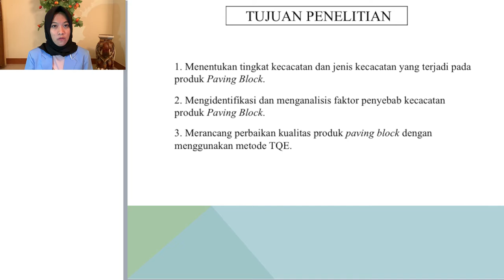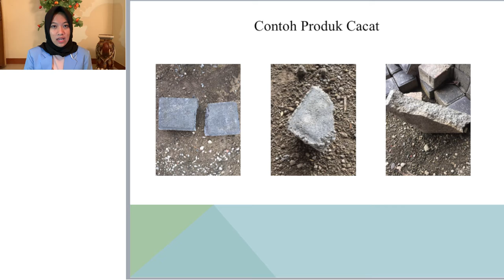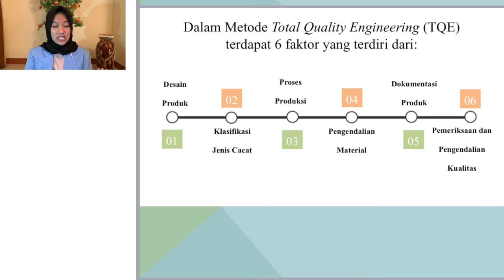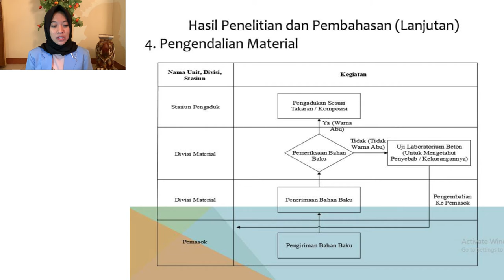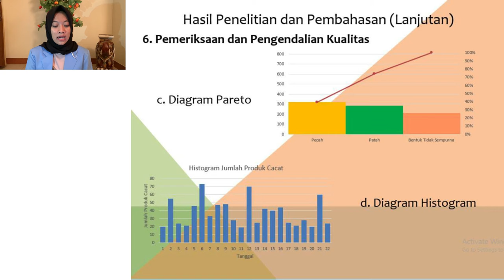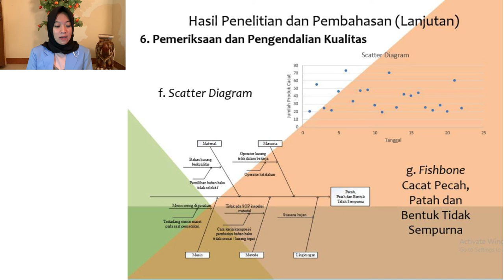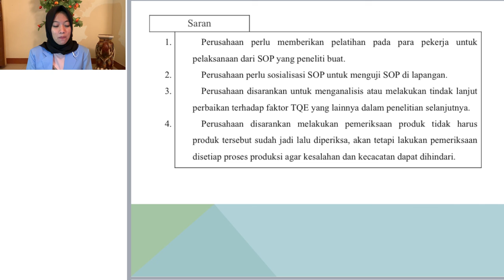Rizkiyanti Sofyan (10070216029) - Teknik Industri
Penerapan Pengendalian Kualitas Produk Paving Block Dengan Menggunakan Metode Total Quality Engineering (TQE) (Studi Kasus CV. Herlina Putra Tasikmalaya)